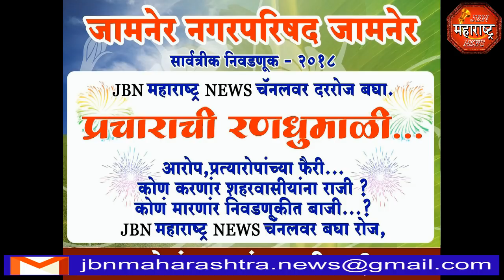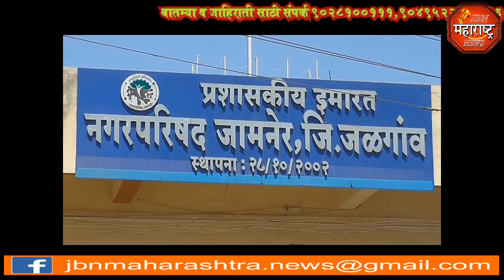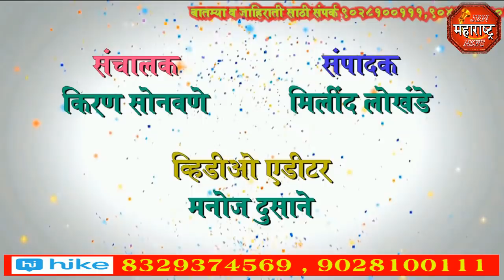jbn maharashtra news jalgaon